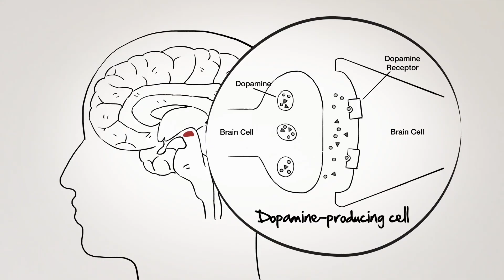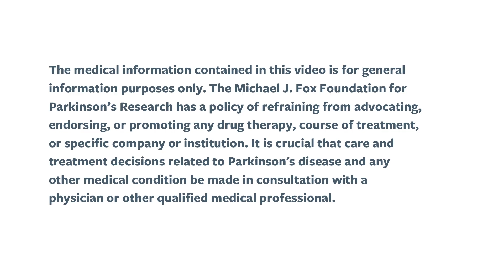Ask the MD: Myths about Levodopa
Rachel Dolhun, MD, movement disorder specialist and vice president of medical communications at The Michael J. Fox Foundation, dispels myths about levodopa, the most commonly prescribed Parkinson’s medication.

 The "Ask the MD" series is intended as an educational resource for people with Parkinson's and their loved ones. Please consult with your personal healthcare provider to address individual medical questions.

The Michael J. Fox Foundation for Parkinson's Research is dedicated to finding a cure for Parkinson's disease through an aggressively funded research agenda and to ensuring the development of improved therapies for those living with Parkinson's today.

 We gratefully acknowledge the Steering Committee members of our Patient Disease Education Consortium in conjunction with The Albert B. Glickman Parkinson’s Disease Education Program and Charles B. Moss Jr. and family, whose sponsorship allows us to create and distribute materials, while preserving our track record of efficiency in stewarding donor-raised contributions for maximum impact on Parkinson’s drug development. Sponsorship support does not influence MJFF’s content perspective or panelist selection.